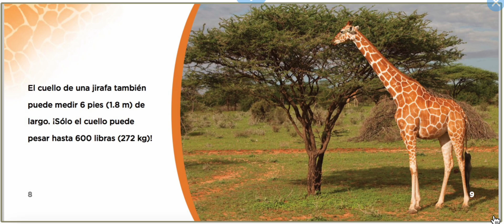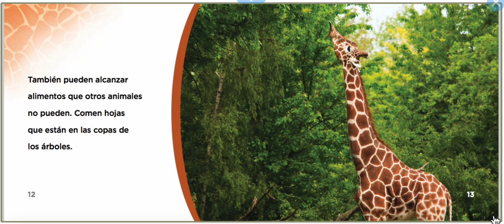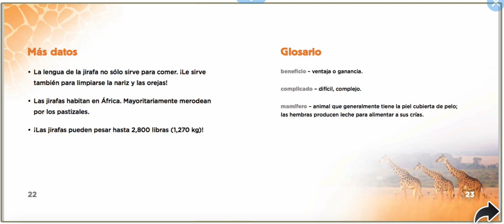JIRAFAS POR GRACE HANSEN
¿Qué clase de animales son las jirafas? ¿Cuanto miden?